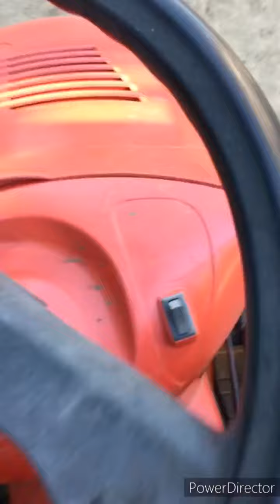Am pus motor la tractoras și am schimbat rotile :))